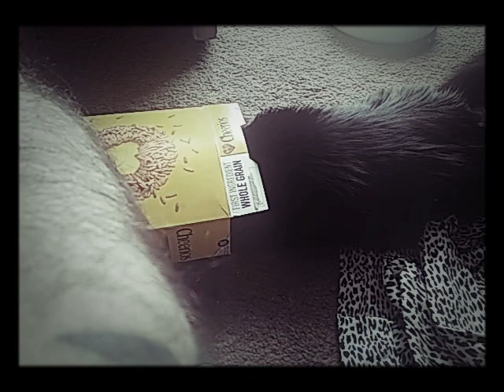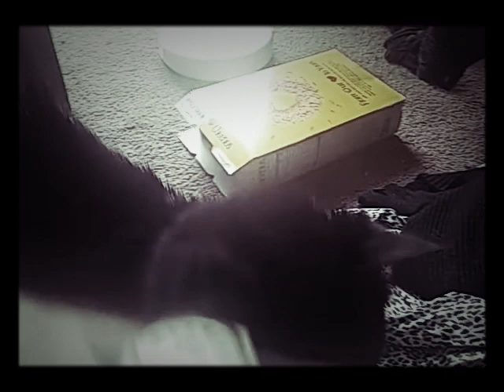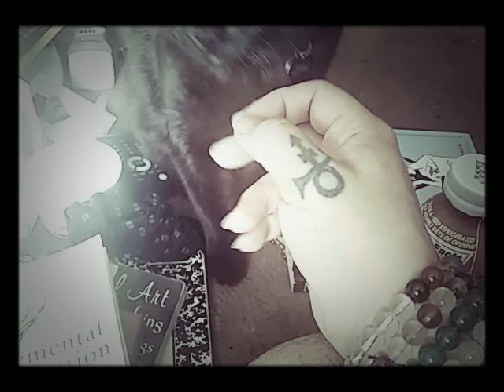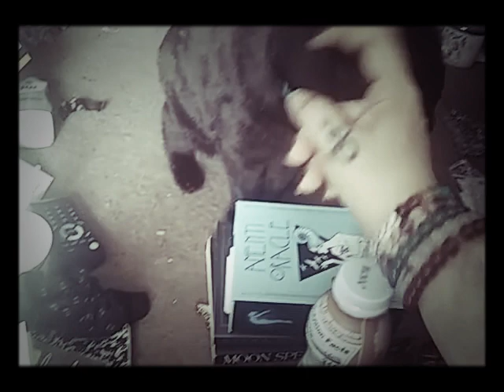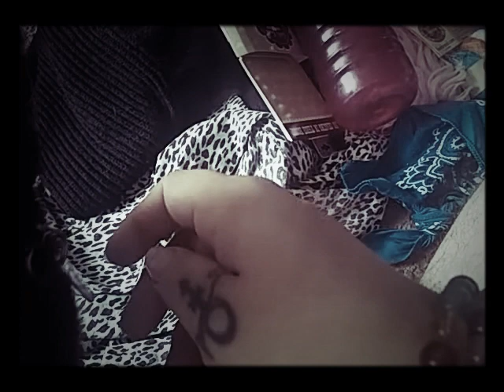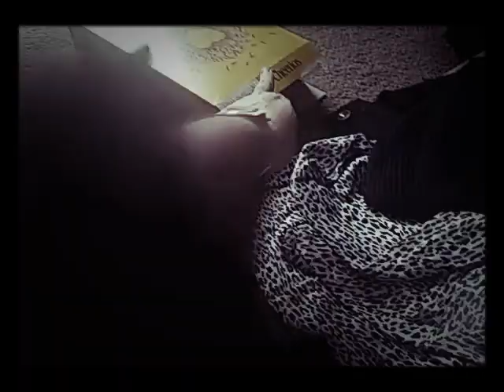Kitty Morning 🦇 Ruadhán 1334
Just a fairly typical morning with the kitties of the Spookyhouse!

Ruadhán Jarman-McElroy
United States